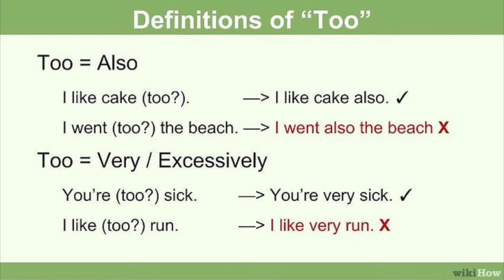Yakko's World but every word is a Google image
Yakko's here to sing Nations of the World but every word but the first google image i found!
follow this channel for more European war 6 1914, world conqueror 4, and general easytech content, as well as memes, discord sings and more!
Do all that good youtube jazz: liking, subbing smashing the bell button!